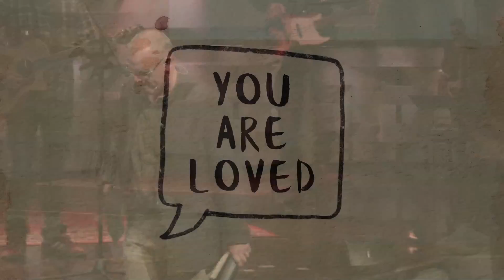The "D" Word